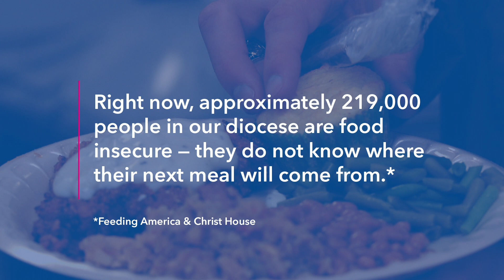St. Paul's 2018 Spring2ACTion Campaign | Christ House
Founded in 1973, Christ House provides food to the hungry, shelter to the homeless, and clothing to those in need.

Right now, approximately 219,000 people (from Feeding America statistics) in our diocese are food insecure—they do not know where their next meal will come from.

Christ House opens its food pantry to clients two days a week, and serves a warm meal to 50-65 guests each night of the year.

St. Paul’s volunteers prepare and serve dinner at Christ House on the fifth Monday of the month.

Donate to Christ House and other vital organizations fighting hunger in Alexandria today!
St. Paul's Episcopal Church
228 S. Pitt St.